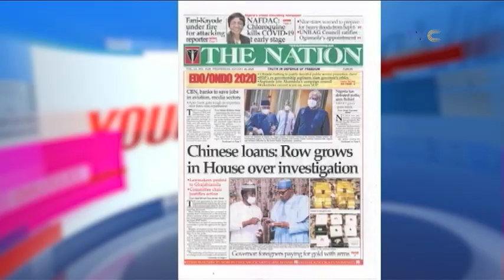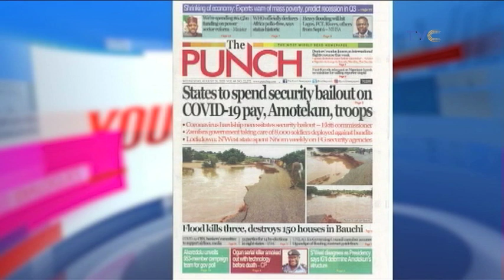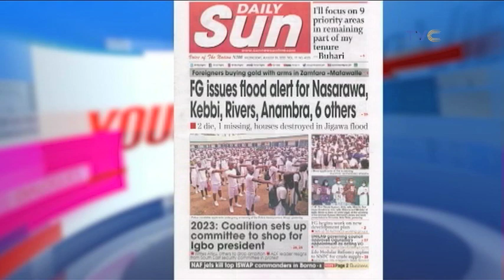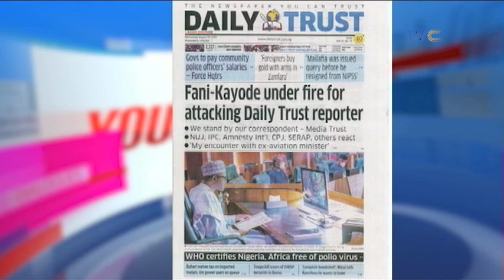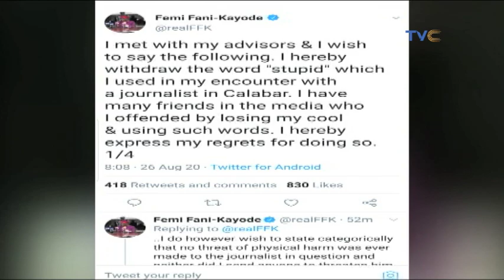Bankrolling: I Think Femi Fani-Kayode's Reaction Was Reasonable - Beecee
Your View, August 26, 2020 (Full Episode)

Facebook has announced a N500m grant to support 781 small businesses in Nigeria, as part of its $100m Global Grants Program with aims to support 30,000 SMEs in over 30 countries. Head of Policy, Anglophone West Africa, Facebook, Adaora Ikenze, spoke more on this.

Our second guest on today's show is the Associate editor, Business day Media Ltd, Kemi Ajumobi. She talked about the preparation towards Nigeria's 60th Independence Business Day. "Women's Hub presents WOMEN CHAMPIONS where one gets to nominate regular women doing phenomenal things."

Sunday Bamgbose is the Chairman, NIFST, Lagos chapter (Nigerian Institute of food, science and technology) and he was on the show to discuss the hygiene and safety of street foods.

Then finally, we talked about Femi Fani-Kayode's attack on Journalist who asked him about bank-rolling.